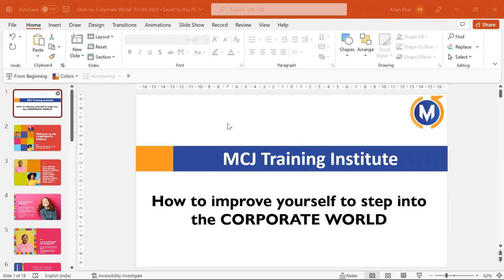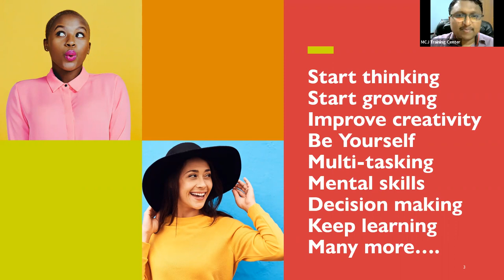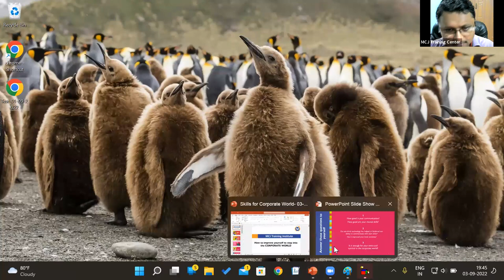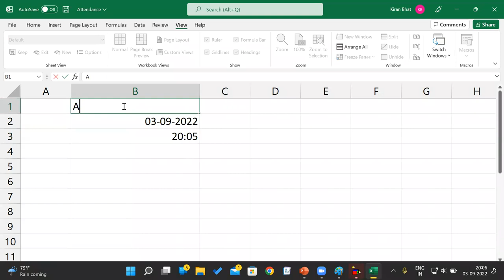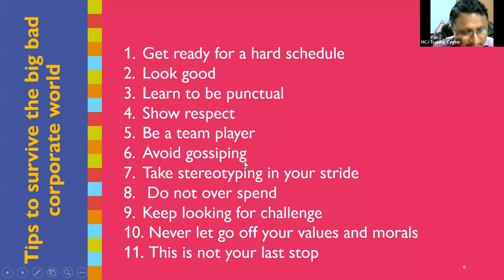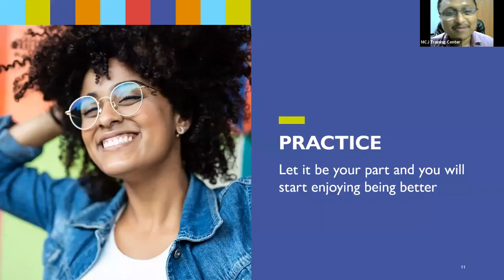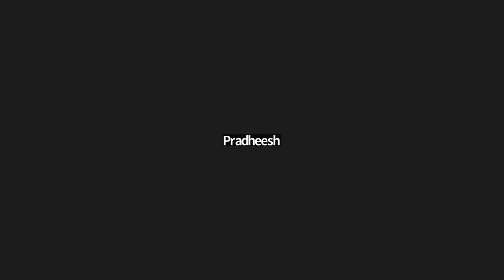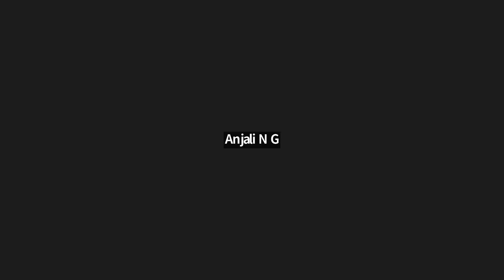How to improve yourself to step into the CORPORATE WORLD.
Contrary to what some people might think, the trip from campus to corporate is not a simple one. This necessitates a complete change in mindset and behaviour. It feels as though you are emerging from your shell and entering an uncertain world where you must always be sharp-eyed and quick-witted. Instead of reacting, you must take the initiative. After a brief introduction, you will be expected to navigate the corporate world on your own and find your way to the top of the success ladder. You will be required to prove to your superiors that you have the aptitude to learn and perform at a higher level.